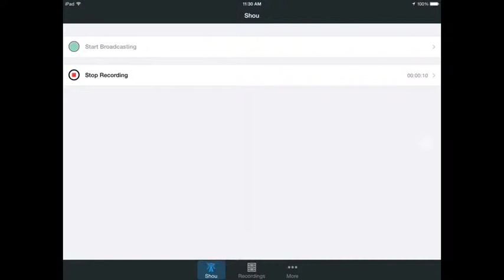Puchitto Rock Shooter 3.0 - Bonnie from five nights at Freddy's!!!!!